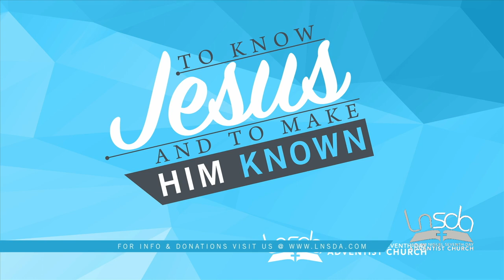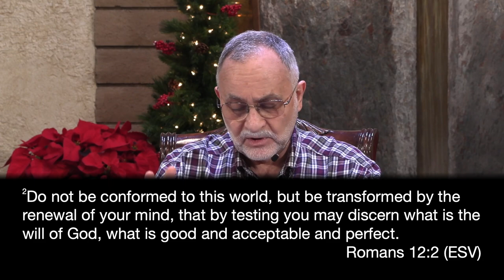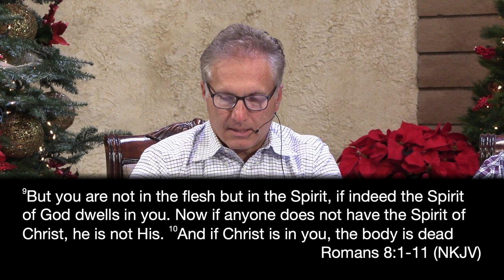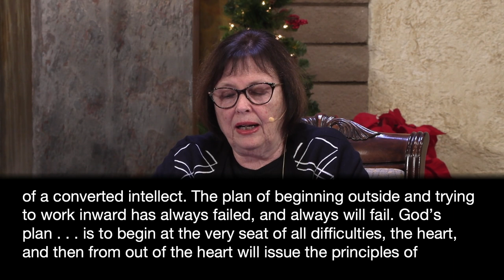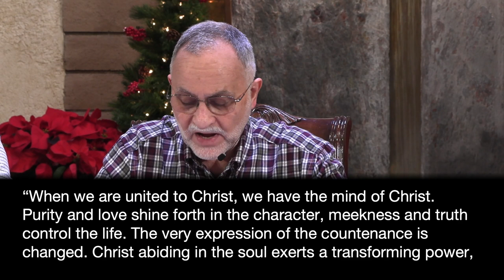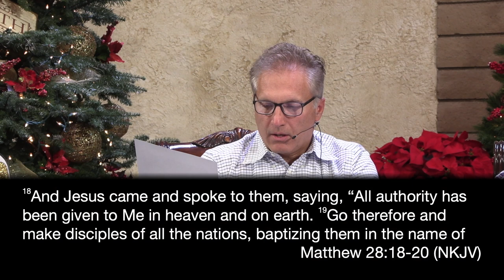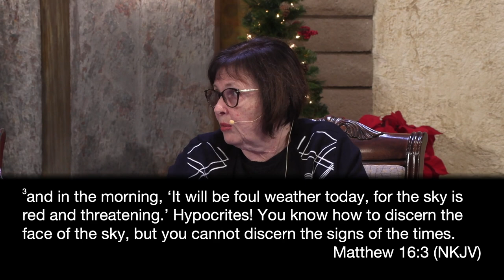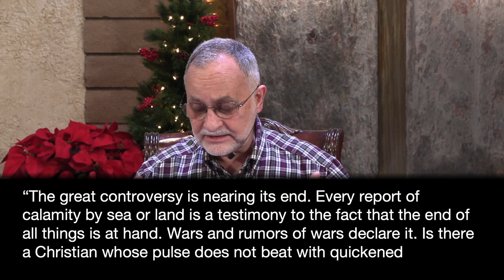12-17-22 LNSDA Adult Sabbath School:4th Quarter Lesson 12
Presenters: Victor, Scott, Barbara